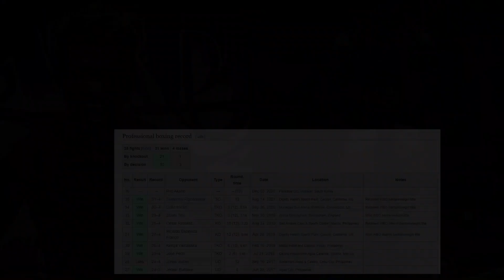CASIMERO Sinupalpal at Sinibak ang mga HATERS | BIVOL Walang Paki kay CANELO!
john riel casimero on his haters | dimtry bivol vs saul canelo alvarez